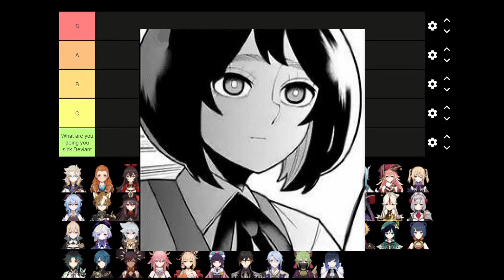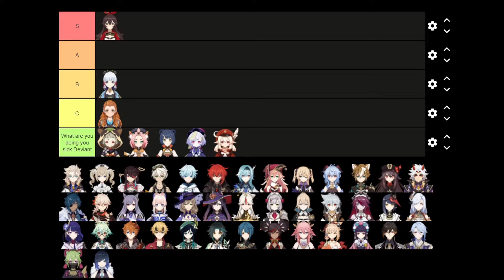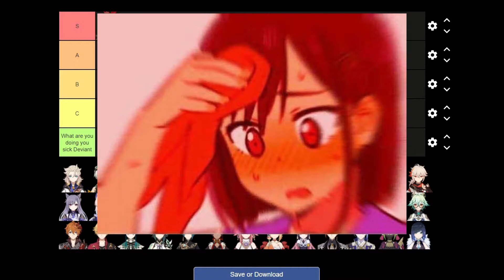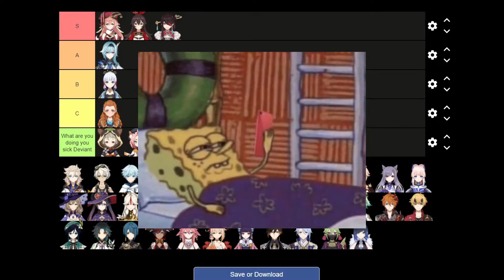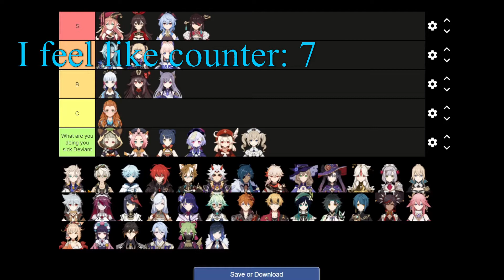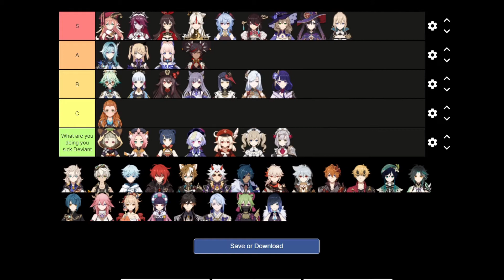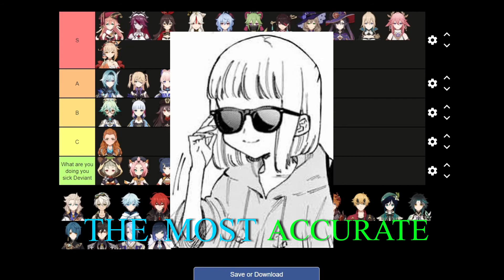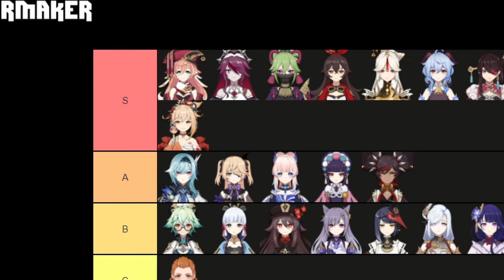THE MOST ACCURATE GENSHIN WAIFU TIER LIST (probably.) ┐(￣∀￣)┌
twitter (scares me so i don't really post much on it)